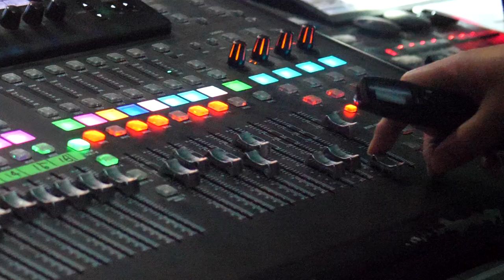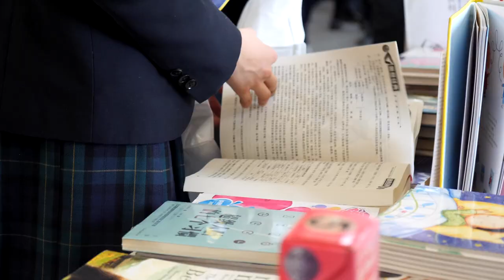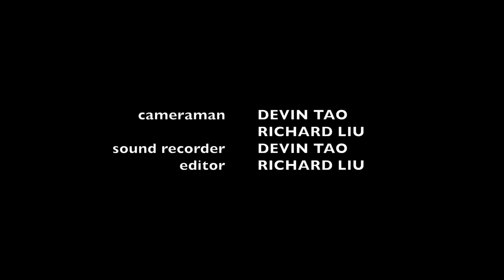Harrow Beijing - Chinese New Year Celebrations (2022)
Enjoy this short video from our student team at Harrow Beijing TV, as we celebrated Chinese New Year at Harrow Beijing in 2022.